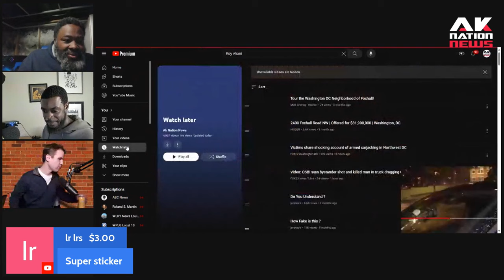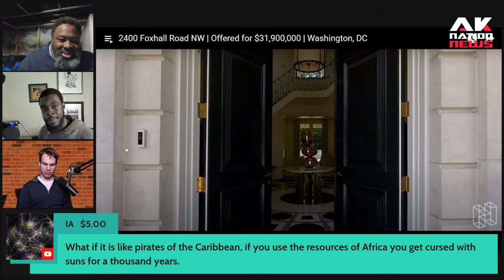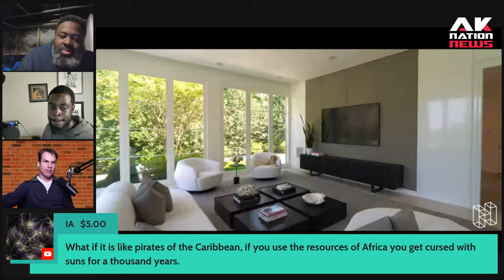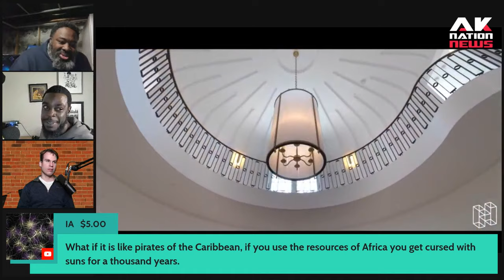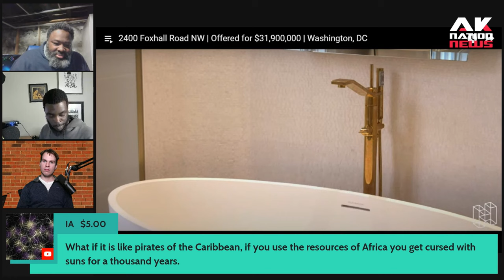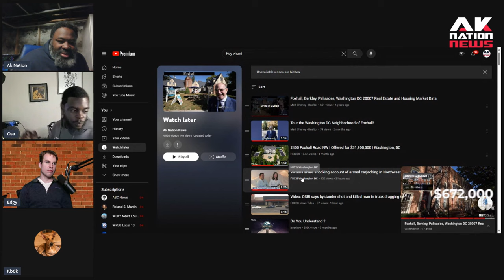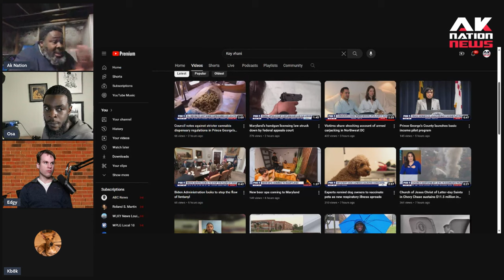Residents in DC's richest neighborhood left in terror after violent carjacking.